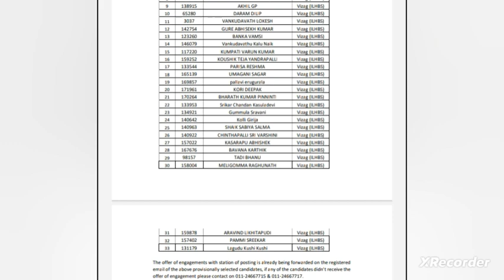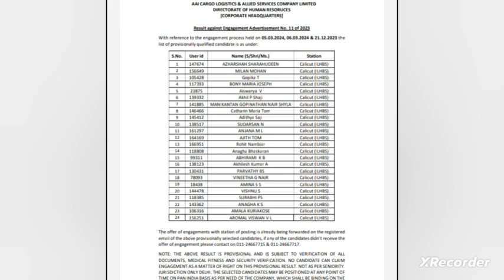Aaiclas Security screener interview result | Aaiclas Security assistant interview questions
Aaiclas Security screener interview  list फिर से आई | Aaiclas assistant security merit list आई है
AAICLAS
Aaiclas Selection process/ DV
Aaiclas Security screener interview merit list जल्दी देखें | Aaiclas Security assistant merir list
Interview me kya puchte is video Se pta chal jayega baki or b h interview questions detail video
Aaiclas interview list | Aaiclas Security screener interview questions | Aaiclas assistant security
Aaiclas assistant security interview result | 3 Stations रिजल्ट आ गया है | Aaiclas Security screener
Aaiclas Assistant security interview result | Phase9 list Agyi | Aaiclas security screener interview
Aaiclas Security screener full process
AAICLAS Security Screener interview
Aaiclas assistant security interview list
Aaiclas Security screener interview list
Aaiclas Assistant  Security interview list | Aaiclas Security screener interview questions
Aaiclas
आ गया रिजल्ट  Aaiclas Assistant Security Interview result
Aaiclas Security Screener interview | Aaiclas Security Screener
Aaiclas Assistant Security interview
 Aaiclas assistant security Call letter
All these documents will be required during documents verification
10th marksheet
12th marksheet
Graduation Marksheet
degree
B. tech semester marksheet
ID proof
Caste certificate
All the original documents and hard copy also
Recent Photograph
Result of AAi JE Common cadre
category wise expected cut off
YY6jBQ
AAI selection process
AAiclasselection process
Full strategy on Youtube channel
watch this full video
all important topics are given
ye topics bahut important hai
paper m aynge yaha Se questions
👉AAI Junior Assistant exam pattern and Selection Process
👉Senior Assistant exam pattern,Selection process
👉JE Fire Services exam pattern,Selection Process
👉JE Law exam pattern and selection process
👉JE Common Cadre exam pattern and Selection process

AAI JE Common Cadre
Important topics video
When it comes to competition your preparation strategies play a big role
_________Telegram ________join it for free study material PDF and mock test